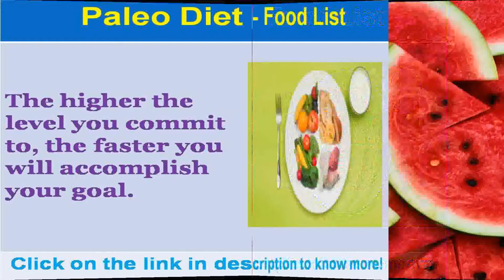See now paleo diet foods to avoid list